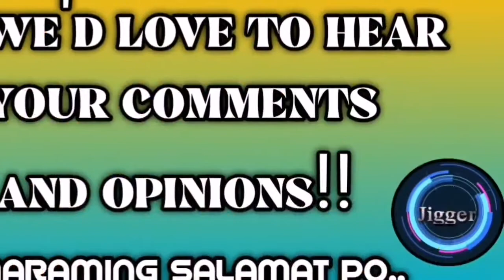Sorsogon Coastal Road New Project done na dapat malaman ng lahat